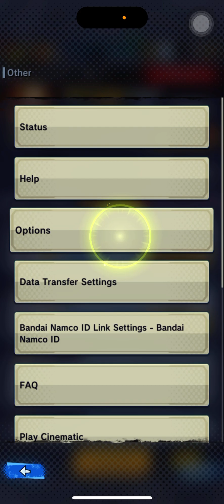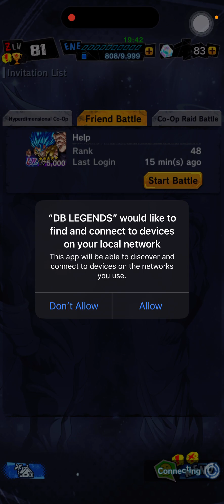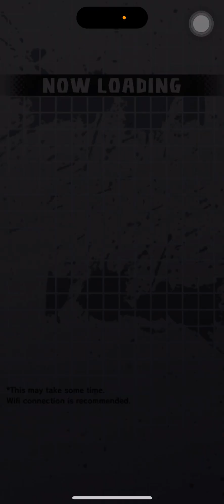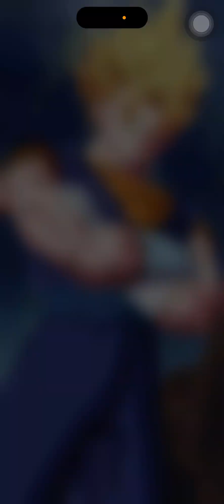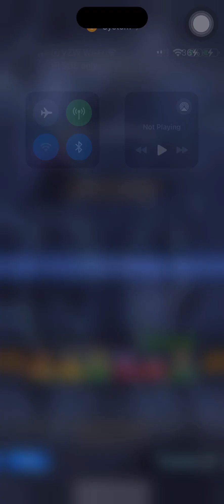PvP again more suffering